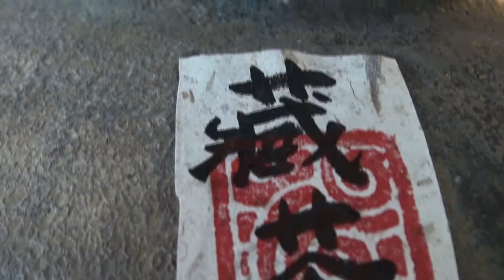蘇文忠的陶與茶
在樸實中尋找驚奇

三義藝術村 -- 陶布手作工房